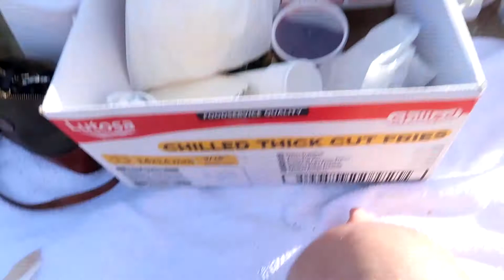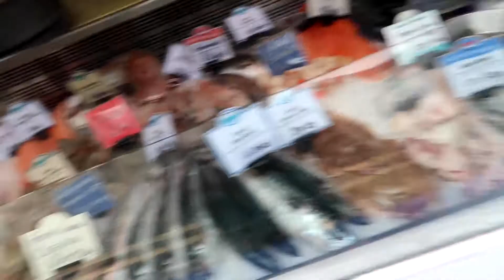WE NEARLY MISSED OUR TRAIN! | Falmouth Vlog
Yeah, we nearly missed our train, cheers GWR!

Check out what my pals and I got up to whilst being away down in lovely little town of Falmouth.

G xoxo

I upload content every Monday and Friday :)

Snapchat ~ georgiefriendyy

Follow my pals and what they're getting up to.